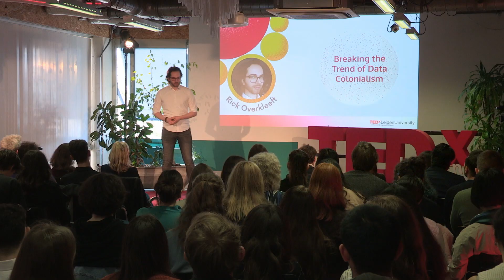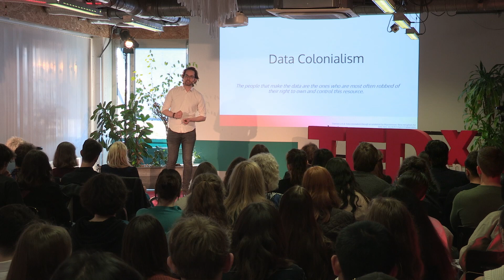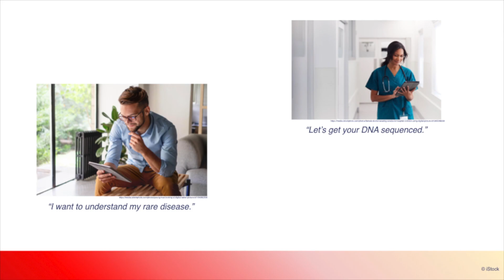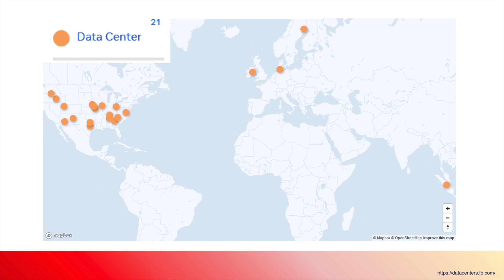Breaking the Trend of Data Colonialism | Rick Overkleeft | TEDxLeidenUniversity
Who will own the information on your DNA? Rick gives an insightful talk about data colonialism and his fight to decentralize data ownership.
Rick Overkleeft finished his bioinformatics study in Leiden in 2015. After coming back from traveling he started his career with a project in the toxicity testing field and a project in the rare diseases field, together with a friend from his bioinformatics study. In the summer of 2016 they heard about the GDPR that was coming up, and they searched for a way to be compliant to the GDPR but still being able to study rare diseases.They defined that the current way of working with data makes it impossible to do so, especially for startups and small companies. But how could this be done differently, so one can be compliant? They started with a green field where the person, instead of a company or an institute, owns the data while still being able to be provided services based on that data. In such an infrastructure, mutual cooperation based on reciprocity is a must, just like in life. This talk was given at a TEDx event using the TED conference format but independently organized by a local community.